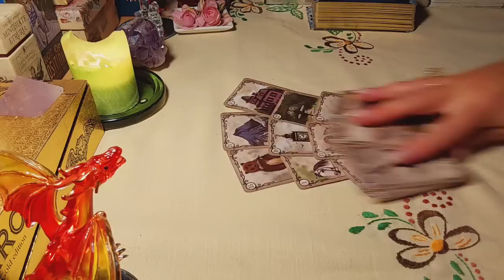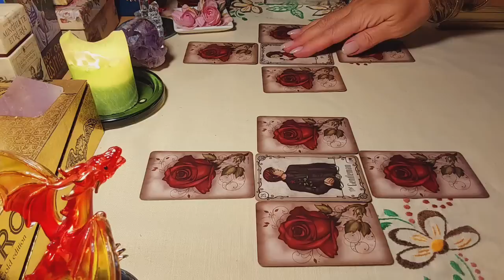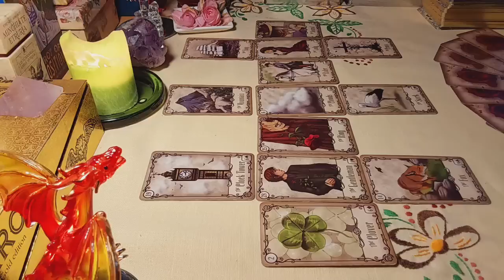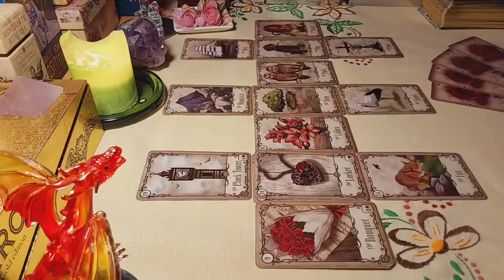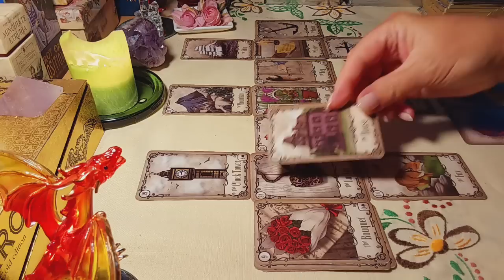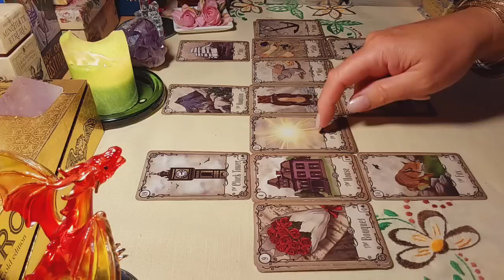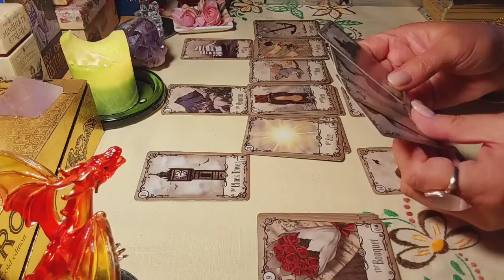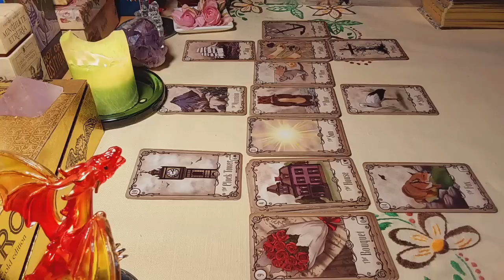МОЖНО ЛИ ЕМУ ДОВЕРЯТЬ? АНАЛИЗ ОТНОШЕНИЙ НА ЛЕНОРМАН.ЧТО ЕСТЬ И ЧТО БУДЕТ.